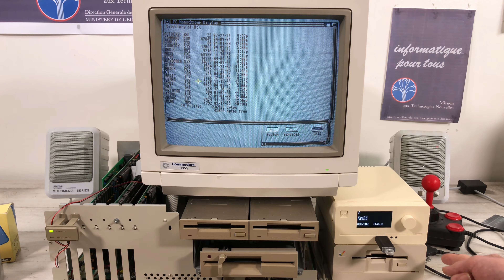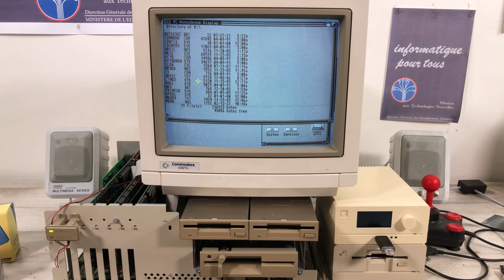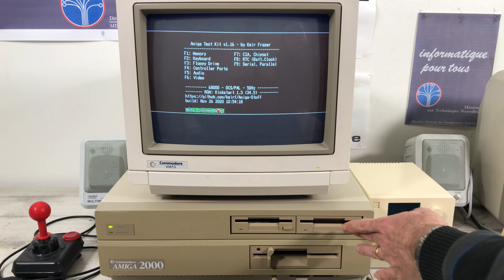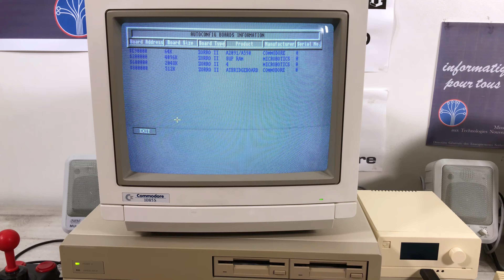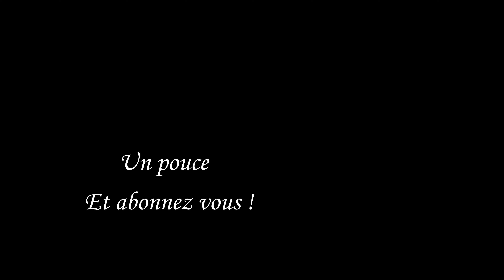Amiga 2000 maître du réseau Thomson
J'y suis arrivé et parlons de mémoire avec la bridge board

00:00 Introduction
01:05 Paramétrage de la carte
02:51 Un second lecteur sur le PC
05:17 Plus de mémoire
08:45 La 8Up en 2 cartes
11:03 En nanoréseau !
15:12 Prenons un simple MO5
16:10 Les disques dur et conclusion

Description :
Il fallait se pencher sur le seul paramètre disponible et voici un Amiga 2000 qui pilote des Thomson en nanoréseau.
J'en profite aussi pour ajouter un peu de mémoire à l'Amiga et comprendre les limitations en terme de mémoire apportées par la carte 8Up avec la présence de la A2088XT.

Je n'avais pas bien compris au départ l’interaction de la carte PC avec l'Amiga et le faite que la carte réserve les 2Mo supérieurs de l'espace Zorro II. On ne peut pas ajouter de la mémoire au PC avec cette version de carte et elle limite la mémoire Fast en Zorro II à 6Mo.

Heureusement que j'avais lu la documentation de la 8Up même de travers et que j'avais vu que 6Mo était le bon montant adapté avec la carte PC. Avec 8Mo je doute que la machine fonctionne à cause des conflits.

Et finalement objectif atteint : Un Amiga pour les piloter tous (les Thomson) 😇

Bon visionnage.